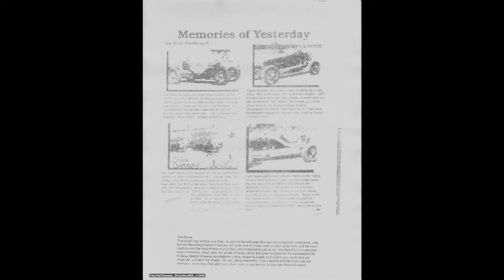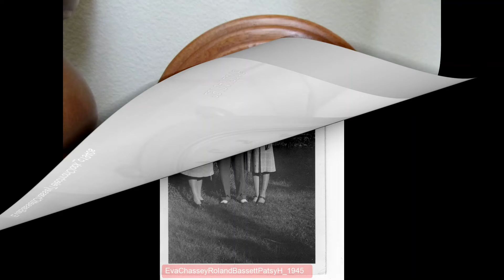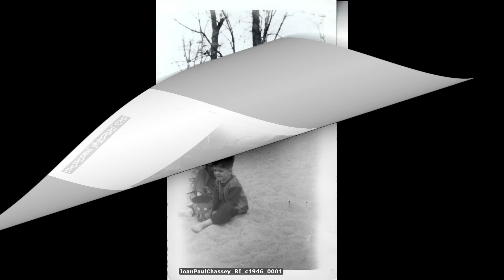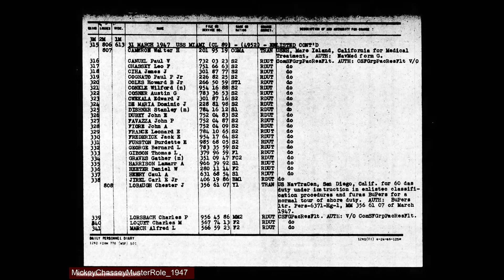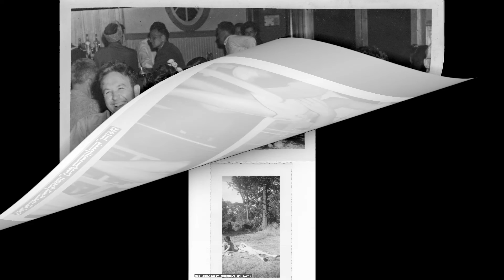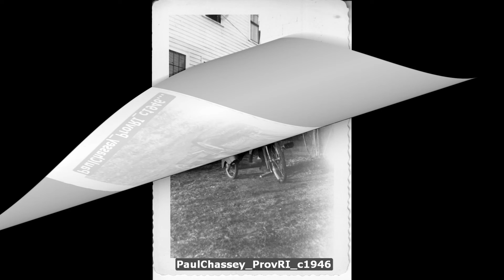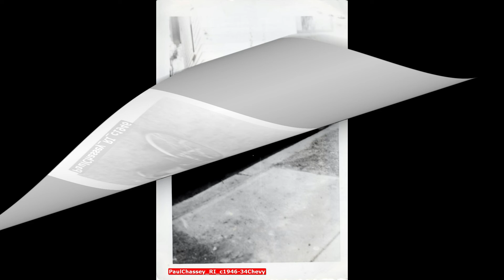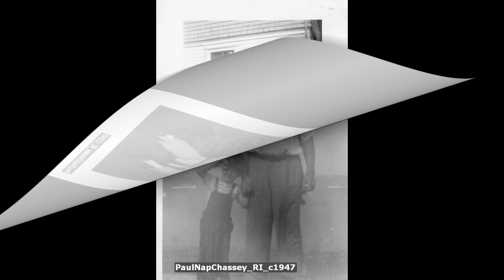CHASSEY LEGACY - (C4)_c1940's - MOSTLY NAP AND LIL AND THEIR KIDS, PLUS A FEW MORE FIRST COUSINS.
C4...
Theophil and Adele Chassey (Pare) had 13 children; they all were born in the Bridgewater, Mass. area. Included are 100 photos or so with an emphasis on some of the First Cousins and Nap & Lil Chassey and their 3 kids.
The parents of Theophil and Adele were from Quebec. How and why did Theophil’s parents come to the U.S.? Theophil was born in Maine. When did Adele’s parents migrate? How did Adele Pare get to the US and meet Theophil?
On two Bridgewater farms they raised 9 boys and 2 girls. Two other girls died in infancy. Nap and Blanche tell the story seeing one of the infants in a box on a dresser. Their mother’s sister had made a casket out of a salt box and because the baby was still born, could not be buried in the cemetery. She was buried on the other side of the cemetery fence.
Father Theophil worked the farm along with the kids. He also worked on the Railroad. Adele obviously was a Homemaker, giving birth to about one child a year. I know little about the personal life of my grandparents except that Theophil died at an early age (57) most likely from cancer, though the cause was probably not known at that time. Adele lived a long life (81), living with several of her children during her widowed years. According to census records, she lived with her son in law Ted Bois for some period of time after her daughter Mary died. She spoke only French when she lived with Nap & Lil Chassey.
The Chassey siblings were raised Catholic. Most of the 11 raised their families in the So. New England area. All married and had children except for Alex, (who married Eva Basset, the sister of his brother Napoleon’s wife, Lillian). Theophil (Phil) and Arthur were tied for having 6 children each.

Can you name the 36 first cousins?